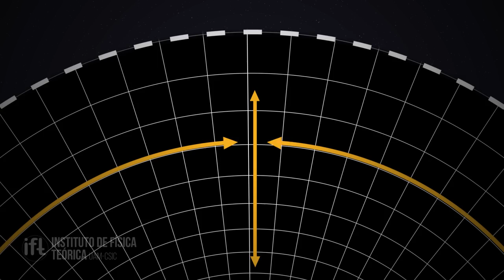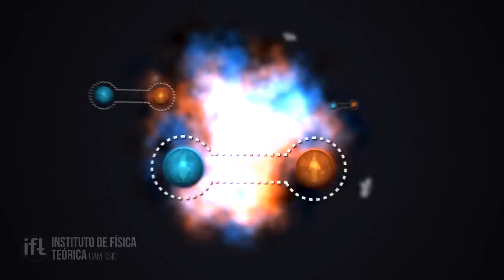6 Cosas que No Sabías sobre los Agujeros Negros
¿Qué ocurre dentro de un agujero negro? ¿Cómo sabemos que existen? ¿Los agujeros de gusano son posibles? Déjanos explicarte 6 cosas que seguramente no sepas sobre ellos.

Guión realizado por:

José Luis Crespo Cepeda
José Luis Fernández Barbón

REFERENCIAS:

Hubble Image of M101
Crédito: HubbleSite.org

The Majestic Sombrero Galaxy (M104)
Crédito: HubbleSite.org

Happy Sweet Sixteen, Hubble Telescope! - Starburst Galaxy M82
Crédito: HubbleSite.org

 Textura Mercurio
Crédito: Planetary Pixel Emporium

Major Street Carpark 3
Crédito: Benny457, Flickr.com

Royal Engineers complete construction of Afghan Local Police station in Helmand capital
Crédito: DVIDSHUB, Flickr.com

150303-F-LX370-080
Crédito: Program Executive Office Soldier, Flickr.com

Weapon traning
Crédito: The U.S. Army, Flickr.com

police special forces
Crédito: Davidlohr Bueso, Flickr.com

House fire
Crédito: Ada Be, Flickr.com

House Fire (2)
Crédito: Peter Hill, Flickr.com

Data Retention Protest
Crédito: Markus fin Hametner, Flickr.com

Disaster
Crédito: jiwasz, Flickr.com

disaster closeup
Crédito: Daniel Pierce, Flickr.com

Frisbee
Crédito: Mike Mozart, FLickr.com

Pelota de Playa
Crédito: Leighton Tebay, Flickr.com

Vaca
Crédito: Antony Oliver, Flickr.com

Caja de Sidra
Crédito: acebal, Flickr.com

Jetpack
Jetpack with wings.jpg
Dominio Público.

Silla
Crédito: young thousands, Flickr.com

Martini
Crédito: Alex Butterfield, Flickr.com

Daiquiri
Crédito: The CulinaryGeek, Flickr.com

Campana Clin
Hand Bells, D, Single.wav

Tono Ping
Ping!